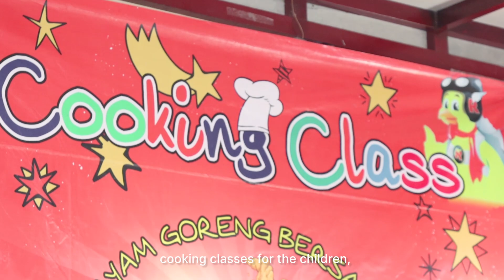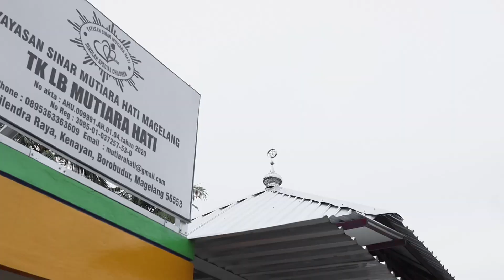MODENA CSR PROGRAM - Limitless Future for All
After successfully raising funds through our Masterpiece retrofridge auction program, MODENA helped built facilities for TKLB Mutiara Hati in Magelang, Jawa Tengah, Indonesia.

TKLB Mutiara Hati is a foundation that provides training to the disabled community so that they can learn and develop their skills in various activities.